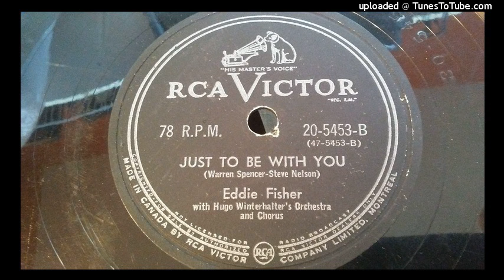Eddie Fisher - Just to be with you (78 rpm)